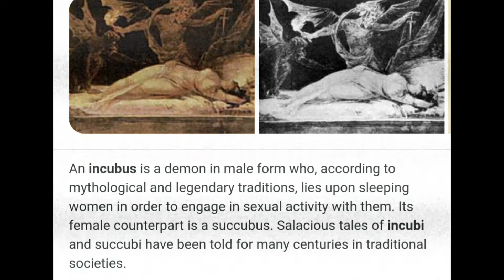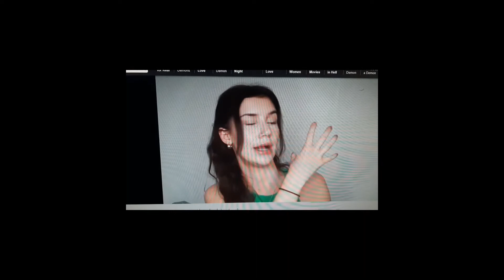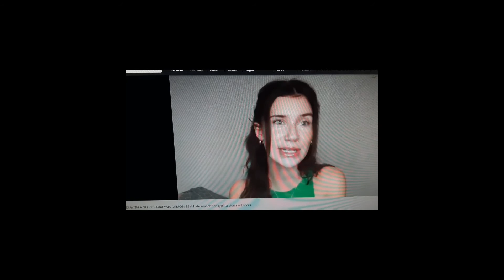Ghost Boner S1 E2 SummerFox Story ( With the sexual Demon the Incubus)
How can a person describe something that they cannot see. They really can't. They can only tell you what they went through